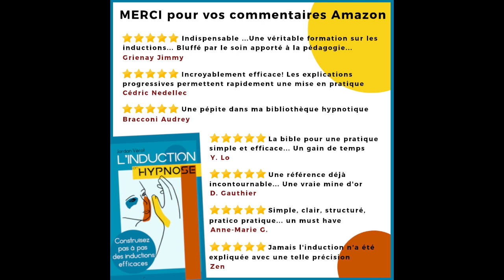Extrait d'une des vidéos fournies avec le livre "l'induction en hypnose"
Le livre nommé "l'induction en hypnose" détaille comment créer pas à pas des inductions efficaces en hypnose. Chaque ingrédient y est exploré en détail et nous construisons ensemble 3 inductions.
Des QR codes permettent d'accéder à des vidéos illustrant les explications. Voici un extrait de 2 minutes d'une des vidéos fournies dans le livre (la vidéo complète dure 15 minutes)

Pour plus d'informations sur le livre ou pour le commander :

Bon visionnage